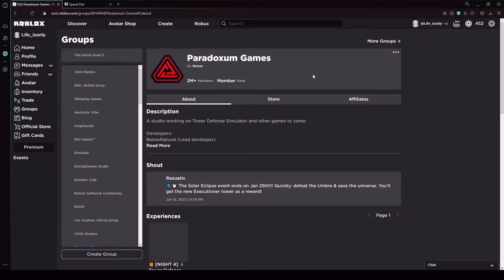TOWER DEFENSE IS A FURRY GAME?